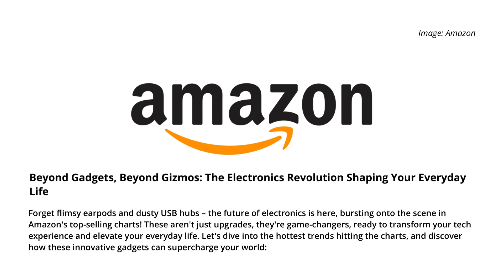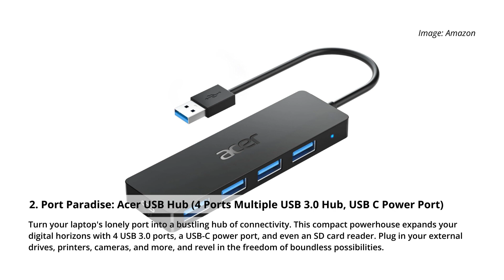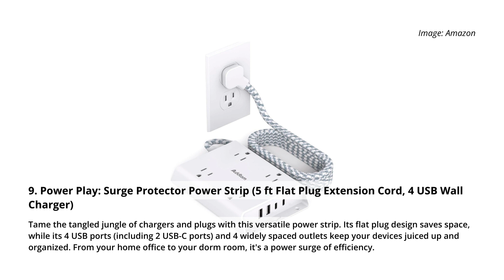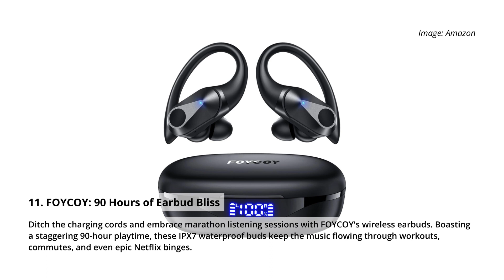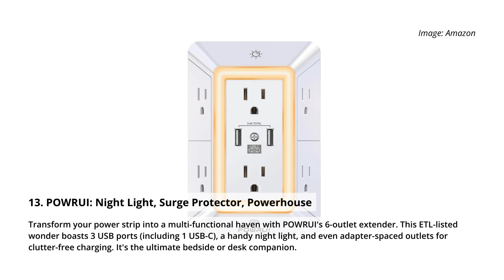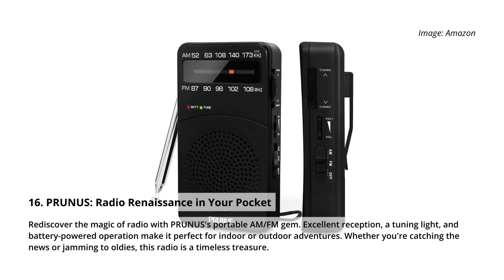Beyond Gadgets, Beyond Gizmos: The Electronics Revolution Shaping Your Everyday Life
Forget flimsy earpods and dusty USB hubs – the future of electronics is here, bursting onto the scene in Amazon's top-selling charts! These aren't just upgrades, they're game-changers, ready to transform your tech experience and elevate your everyday life. Let's dive into the hottest trends hitting the charts, and discover how these innovative gadgets can supercharge your world:

1. Audio Alchemy: TOZO T10 Bluetooth 5.3 Earbuds (Wireless Charging Case, IPX8 Waterproof) - (Amazon)

2. Port Paradise: Acer USB Hub (4 Ports Multiple USB 3.0 Hub, USB C Power Port) - (Amazon)

3. Antenna Ascension: HD Digital TV Antenna (580+ Miles Range, 360° Reception) - (Amazon)

4. Wrist Revolution: IOWODO Smart Watch (1.85" HD Screen, AI Voice Assistant, SpO2/Heart Rate/Sleep Monitor) - (Amazon)

5. Apple AirPods Max: Symphony in Every Color (Pink) - (Amazon)

6. Apple AirPods Max: Symphony in Every Color (Sky Blue) - (Amazon)

7. Apple AirPods Max: Symphony in Every Color (Silver) - (Amazon)

8. Apple AirPods Max: Symphony in Every Color (Space Gray) - (Amazon)

9. Power Play: Surge Protector Power Strip (5 ft Flat Plug Extension Cord, 4 USB Wall Charger) - (Amazon)

10. Back to Basics: 2 Packs Apple Earbuds (Wired Lightning Earphones) - (Amazon)

11. FOYCOY: 90 Hours of Earbud Bliss - (Amazon)

12. ZONWOO: Budget-Friendly Bluetooth Symphony - (Amazon)

13. POWRUI: Night Light, Surge Protector, Powerhouse - (Amazon)

14. ZIHNIC: Foldable Symphony for Every Ear - (Amazon)

15. Nuetsa: Power Strip Playground - (Amazon)

16. PRUNUS: Radio Renaissance in Your Pocket - (Amazon)

17. Mifaso: Shelf, Surge Protector, Superhero - (Amazon)

18. Extension Cord Extravaganza - (Amazon)

19. Crank Up the Emergency - (Amazon)

20. Sceptre: Curved Gaming Nirvana - (Amazon)